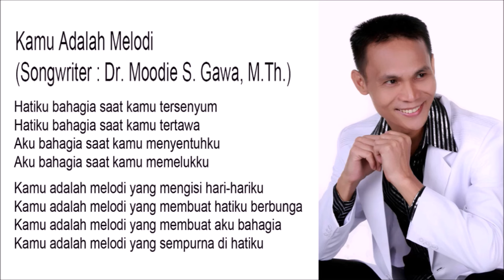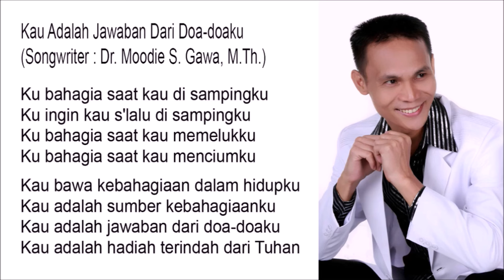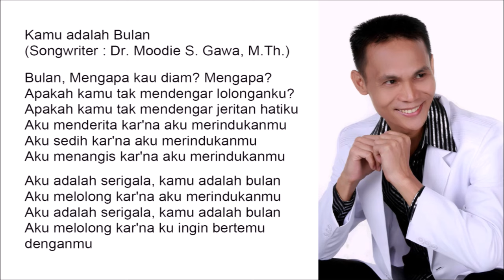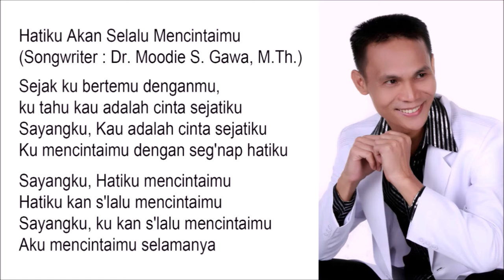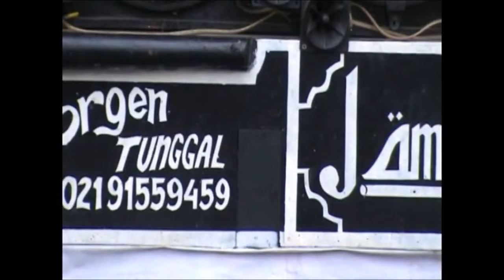7 Lagu Terbaik Yang Diciptakan oleh BLACKTATOR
7 Lagu Terbaik Yang Diciptakan oleh BLACKTATOR
1. Kamu adalah Melodi
2. Kau Adalah Jawaban Dari Doa-doaku
3. Aku Akan Selalu Menunggumu
4. Kamu adalah Bulan
5. Hatiku Selalu Mencarimu
6. Hatiku Akan Selalu Mencintaimu
7. Aku Rindu Padamu